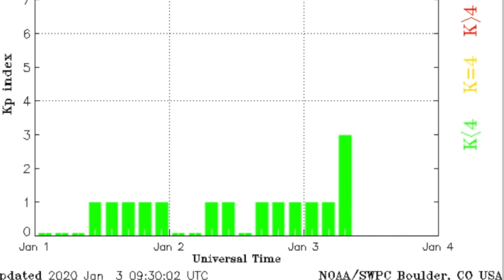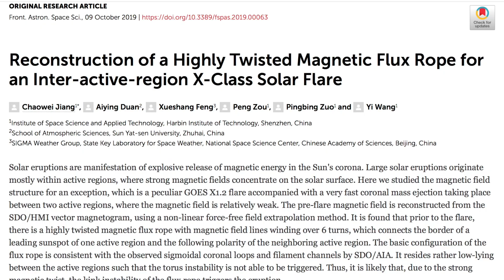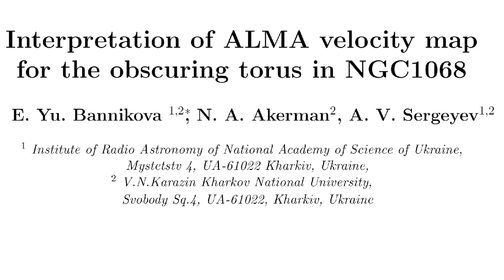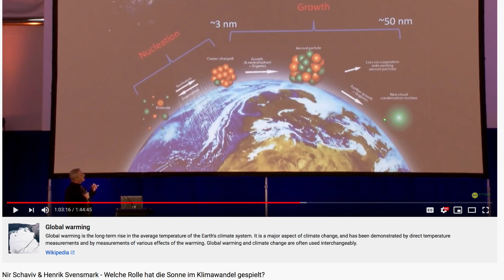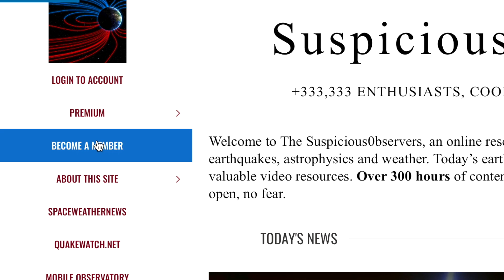Meteor Shower, Magnetic Analysis, Svensmark | S0 News Jan.3.2020